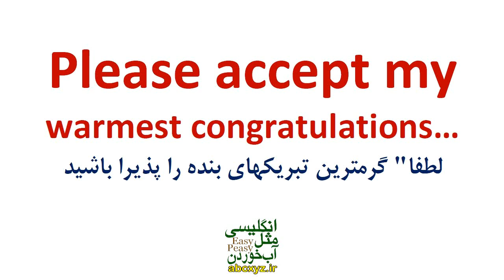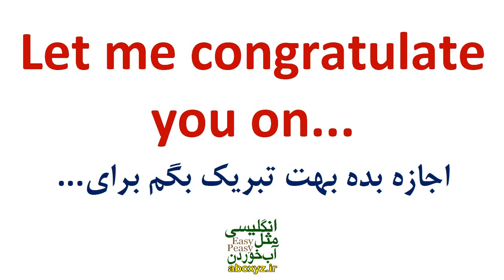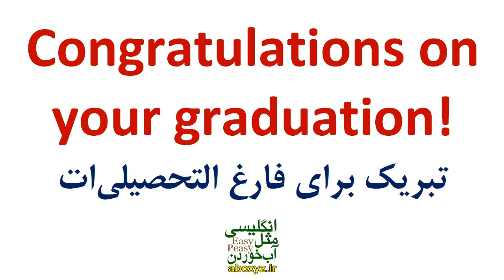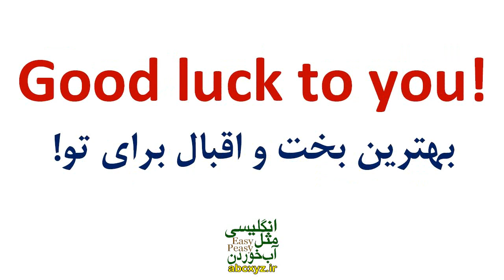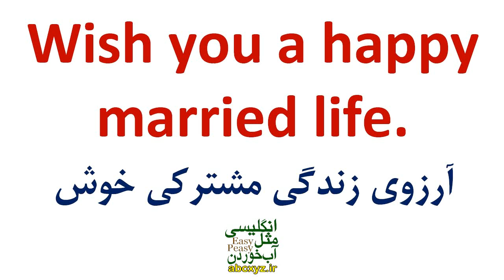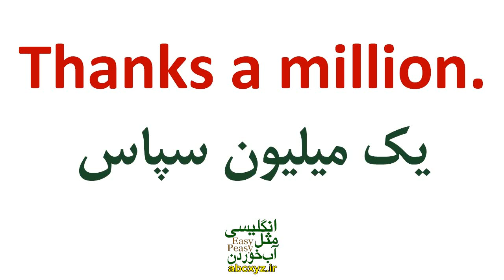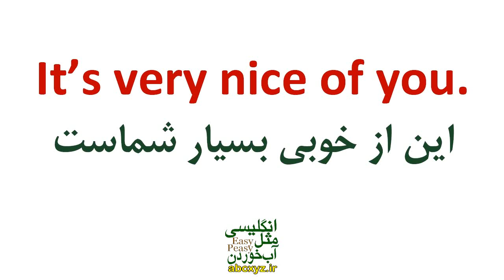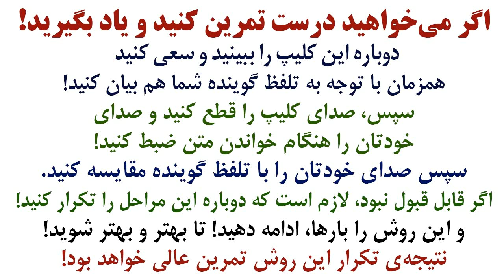چطور در انگلیسی تبریک بگوییم و به تبریک دیگران درست جواب بدهیم؟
چطور در انگلیسی با جملات روزمره و کاربردی تبریک بگوییم و به تبریک دیگران درست جواب بدهیم؟